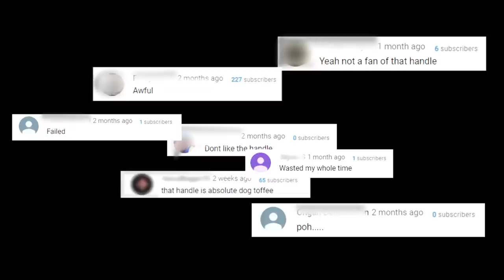Restoration of rusty old straight razor. This time better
In this video I'll be restoring an old rusty straight razor. In my last razor video the handle probably isn't as good as I can do but I'ts still my second watched video at the moment so I felt like I had to make another one with handle that sticks with the original design. (psst. the intro is a satire...)

I started by disassembly and rust removal. I used MC-51 rust remover overnight. After that the blade was easy to clean. This was followed by hours of sanding to remove some of the pitting from the blade. I think, when doing something like this you should try to find the balance of not removing too much material, as the blade is already very thin and still removing at least some of the pitting. After the sanding I evened edge on a diamond sharpening "stone" (actually thin plate Then I polished the blade with metal polish compond and dremel with wool felt bits and stropped in on 12 000 grit Micro-mesh pad someone recommended for me in the comments Later I'll use a leather strop when needed. Abrasive stropping is not necessary in when using a razor but think it makes a good finish in this case.

I drew the design of the original handle on piece of walnut and cut it to shape on bandsaw. Then a shaped it a bit more on a belt sander and drilled holes for my pins. Only after this I split the handle in two halves to keep them as identical as possible. then I shaped the inside of the scales. the handle needed to fit between the scales. I also made a wedge for the other end of the handle.

I made a test vacuum chamber from glass jar and hoped it will hold up for the test and not crack. I merely added a tube to the lid and sealed it with silicone. I used cheap but powerfull vacuum pump I found on ebay. First time I tried it but it seemed to be well worth the money. Typically the ones that are not only the motor could cost easily over $100. You just need to figure out the electrics yourself. I used just a test set up with the electronics and I will do proper connections now that I have tested it works well.

The vacuum chamber was filled with Borma Wachs Holzhärter Which is a wood hardener typically applied to rotten wood surfaces etc. But I figured it should work similarly to cactus juice. Cactus juice would have been insanely expensive to ship (maybe $50 or more for just shipping) and I couldn't find anything similar locally. I submerged the parts in wood hardener and slowly pulled a vacuum in the chamer and waited for the bubbling to stop (wood had no air left). Then I let the air back in and the wood is left with vacuum which will then start pulling the wood hardener in. this could take an hour or so. You can see it worked because the wedge I used did not float after the process. The product I use will dry in room temperature unlike Cactus juice. But since the pieces were filled with it I wanted to speed up the drying by placing them on a radiator.

After parts had dried I assembled the handle using brass pin set I found from from ebay. I also put washers between blade and scales to allow better movement for the blade.

POWER FILE
CHUCK NORRIS’ TOOTHBRUSH
CORDLESS DRILL
BETTER ROTARY TOOL
PRESS FOR ROTARY TOOL
2-AXIS TABLE FOR THE PRESS

MY FILMING GEAR:
MAIN CAMERA
MAIN TRIPOD
VIDEO LIGHTS
MAIN LENS
CINEMATIC LENS
WIDE ANGLE LENS